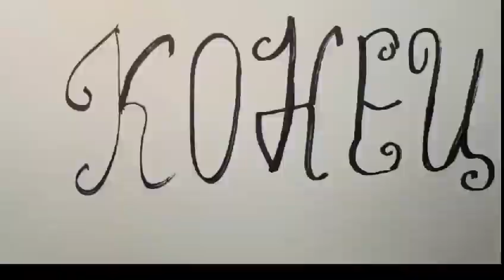Космобелка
Мультфильм, созданный в рамках Школы анимации "ЛЕНДОК".
Художественный руководитель - Наталья Воротникова, Ольга Паниковская
г. Санкт-Петербург, киностудия "ЛЕНДОК", октябрь-май, 2024